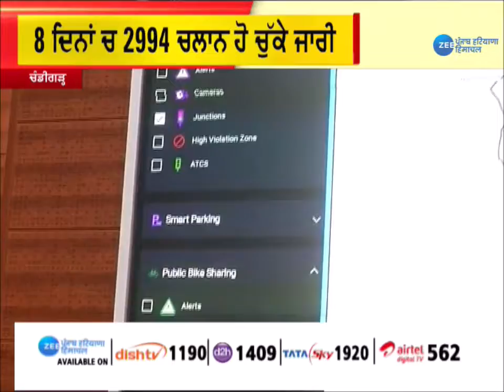Chandigarh Eagle Eye ਟ੍ਰੈਫਿਕ ਨਿਯਮ ਤੋੜਨ ਵਾਲਿਆਂ 'ਤੇ ਰੱਖੇਗੀ ਨਜ਼ਰ | ZeePHH